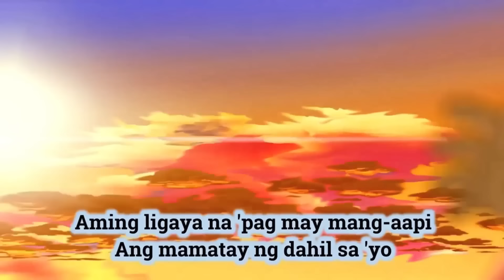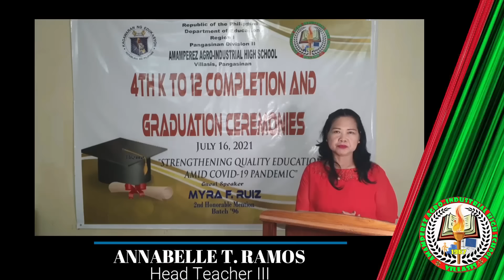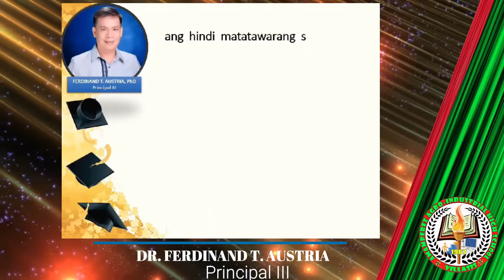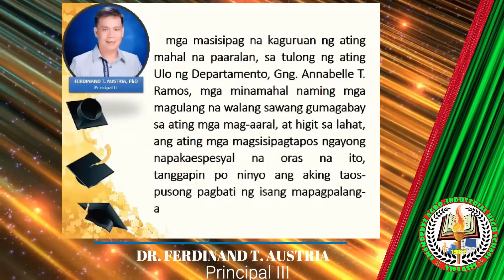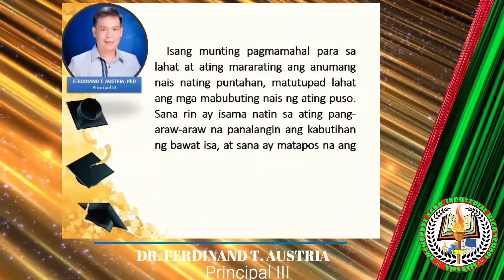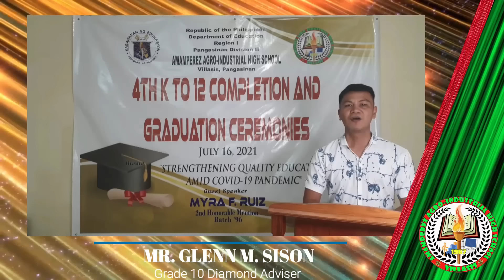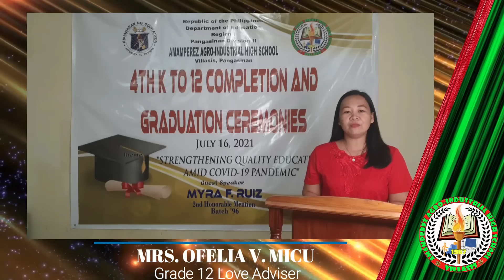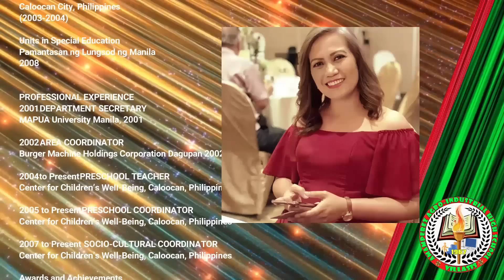AMAMPEREZ AGRO INDUSTRIAL HIGH SCHOOL VIRTUAL GRADUATION 2021